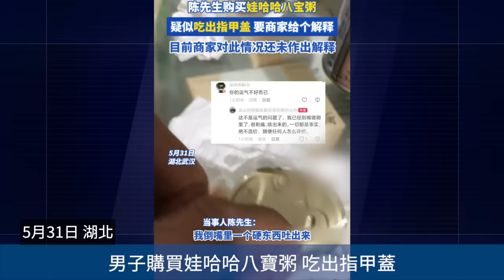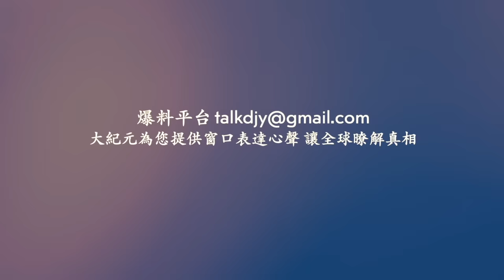天災？人禍？四川岷江川主寺段河水突變血紅色！貴州河道出現大量泡沫！廣西臨街商鋪突然倒塌！江西上栗縣一汽修店發生爆炸 ！河北滄州一男子開車衝撞護欄！大風吹倒北京豆腐渣圍牆 網絡視頻